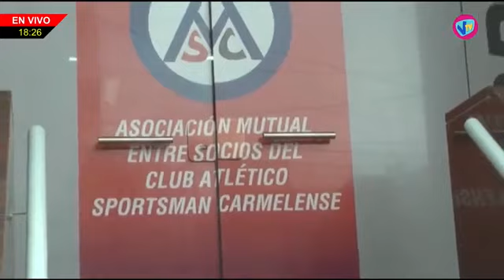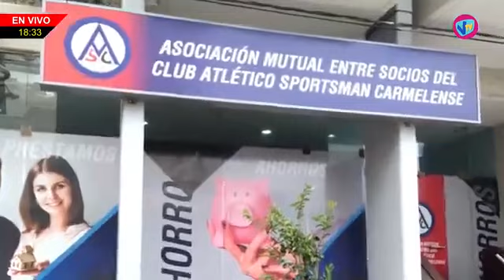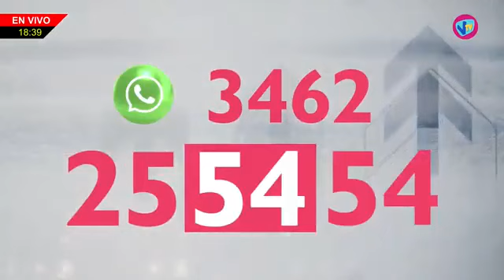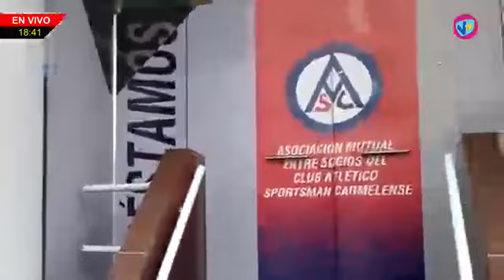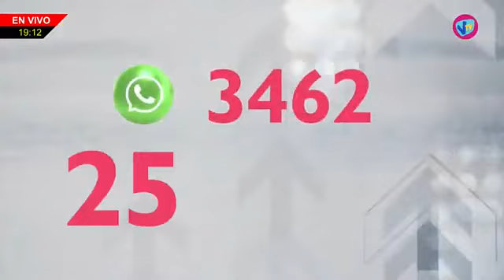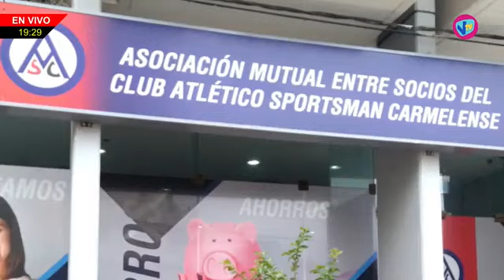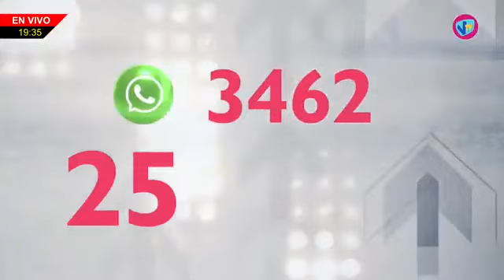LA RUTA DEL FUTBOL - 24 de Enero de 2024